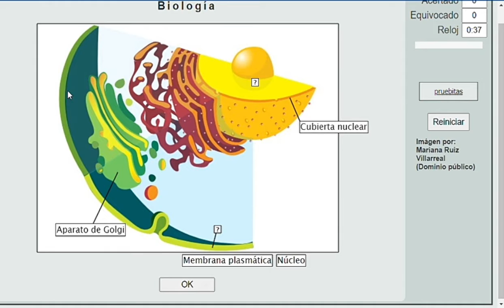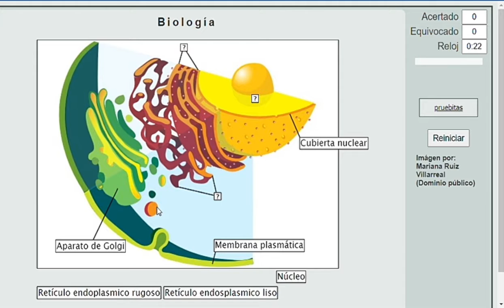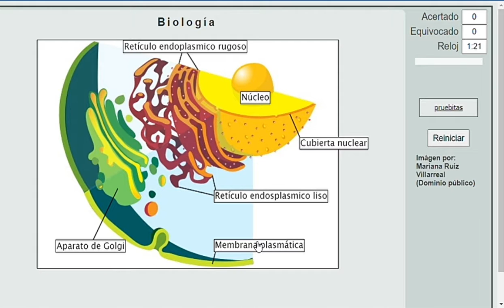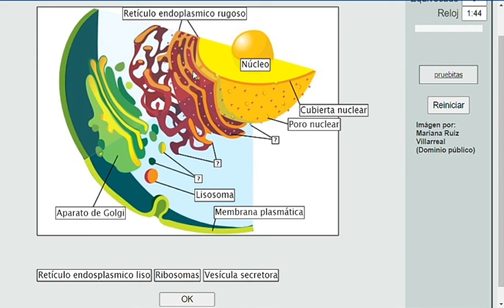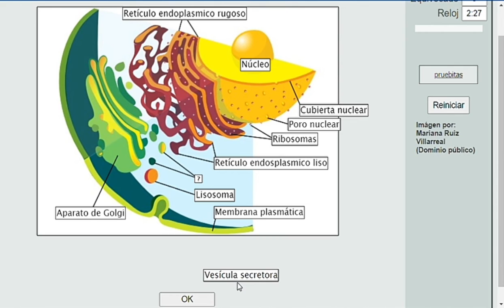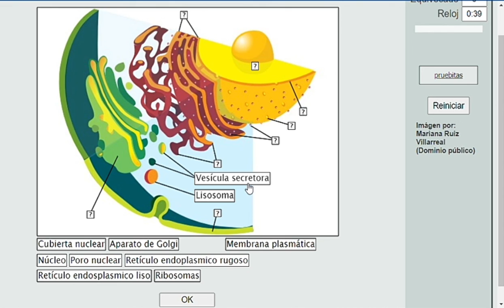Organelos de células Eucariotas.